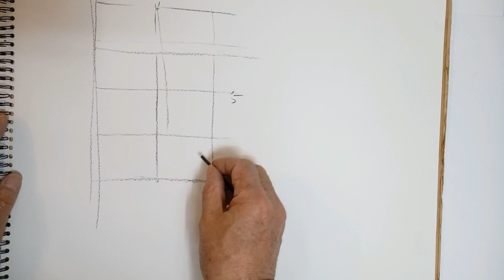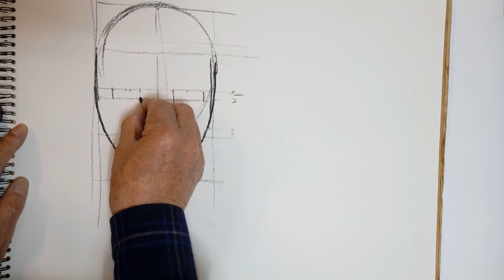패션일러스트[Fashion Illustration]. 패션 얼굴그리기, 얼굴드로잉, 인물얼굴, Drawing Fashion Faces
패션일러스트[Fashion Illustration]. 패션얼굴그리기, 얼굴드로잉, 인물얼굴,여자 얼굴그리기